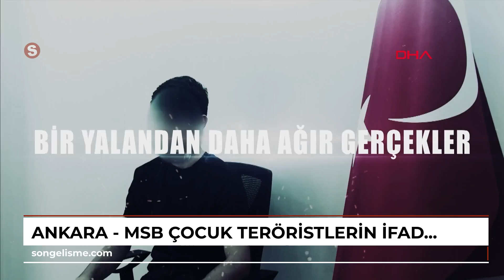ANKARA - MSB, çocuk teröristlerin ifadelerini paylaştı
MİLLİ Savunma Bakanlığı (MSB), güvenlik güçlerine teslim olan çocuk yaştaki PKK/YPG'li teröristlerin ifadelerini paylaştı.

Bakanlığın sosyal medya hesabında yer alan paylaşımda, "İzleyeceğiniz görüntüler; terör örgütü PKK/YPG tarafından yalan, tehdit, şantaj ve işkence gibi ahlak dışı yollarla kaçırılan ve zorla örgüt faaliyetlerinde kullanılan çocuk yaştaki teröristlerin ifadelerinden oluşuyor. BM İnsan Hakları Komisyonu'nun 2022'de yayımladığı raporlarda binlerce çocuğun terör örgütü tarafından zorla kaçırıldığını, terörist faaliyetler için alıkonulduğunu ve hatta örgütün lider kadrosu tarafından istismar edildiğini ortaya koyuyor.
 Teslim olan çocuk yaştaki teröristlerin açıklamaları; terör örgütü PKK/YPG'nin dünyanın en aşağılık terör örgütlerinden biri olduğunu, kendileri gibi birçok teröristin de kaçarak Türkiye Cumhuriyeti devletine sığınmak istediğini gözler önüne seriyor. Bölgemizdeki çocukların terör örgütleri tarafından kaçırılmadığı günlere ulaşıncaya kadar PKK/PYD/YPG/SDG başta olmak üzere terör örgütleriyle mücadelemiz azim ve kararlılıkla devam edecek. Bu nedenle; yalanlarla terör örgütlerinin eline düşmüş olanlara 'Teslim olun' diyerek tek kurtuluşlarının adalete sığınmak olduğunu hatırlatıyoruz" denildi.
 (DHA)

Haber: ANKARA, (DHA)